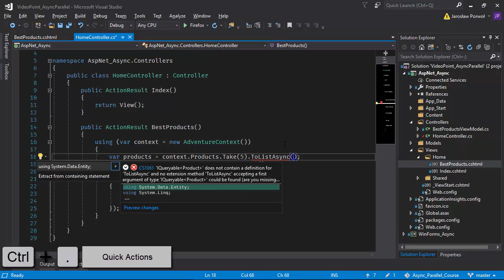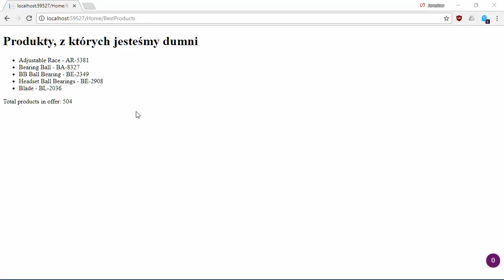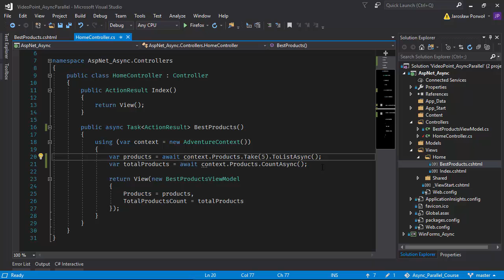Jak napisać zapytanie asynchroniczne w Entity Framework?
Link do całego kursu
Żądny wiedzy?